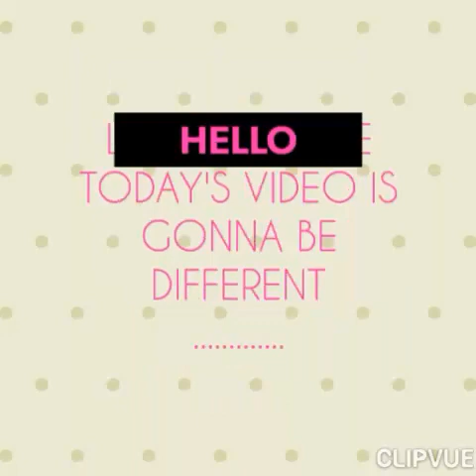303《 vlog》BED YOGA. .. no space no problem do it on your bed-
This video showing in spite of no space for exercising, we can do it even on your bed,  here it's.